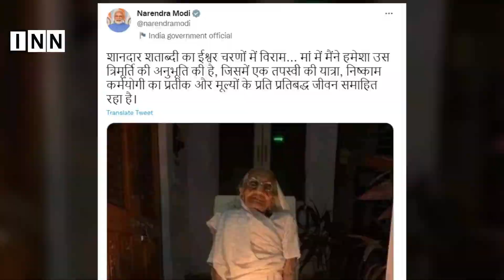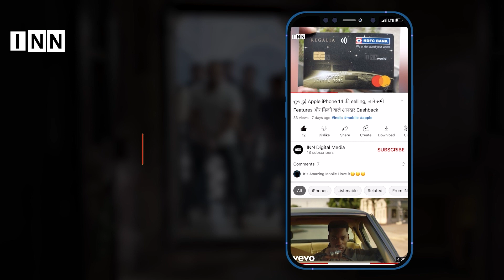हीरा बा का 100 साल की उम्र में निधन | PM Modi Mother